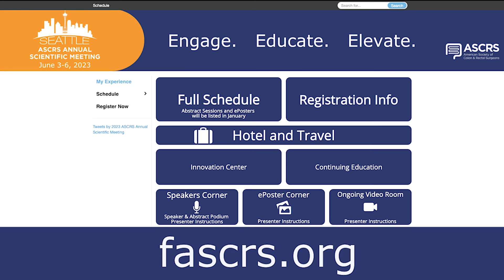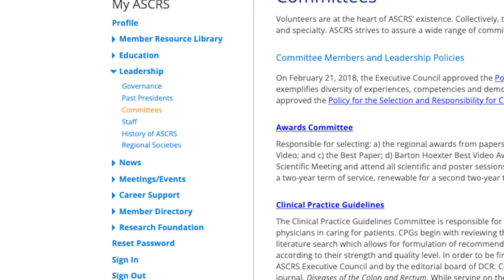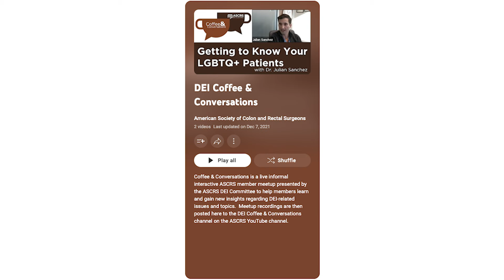ASCRS Society Chat with Dr. Conor Delaney - December 2022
In this episode, Dr. Delaney discusses the opening of early registration for the 2023 ASCRS Annual Scientific Meeting and shares insights regarding the important work of ASCRS committees including an inside look at the committee appointment process.

Also, learn more about the work of the Diversity, Equity and Inclusion (DEI) Committee with Dr. Erin King-Mullins during the ASCRS Committee Update segment.

Society Chat is a brief ASCRS update series delivered directly to you from President Conor Delaney.